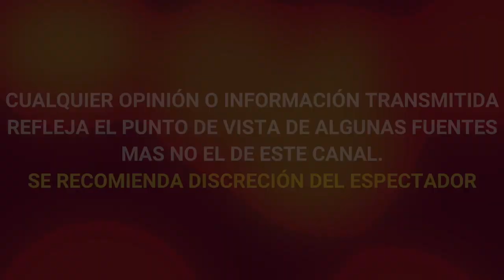ULTIMA HORA ¡LUTO EN EL ESPECTACULO! FALL3CE QUERIDO ACTOR DE DOBLAJE CREADOR DE KATY LA ORUGA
ULTIMA HORA ¡ LUTO EN EL ESPECTACULO ! PIERDE LA VIDA QUERIDO ACTOR Y DIRECTOR DE DOBLAJE CREADOR DE KATY LA ORUGA